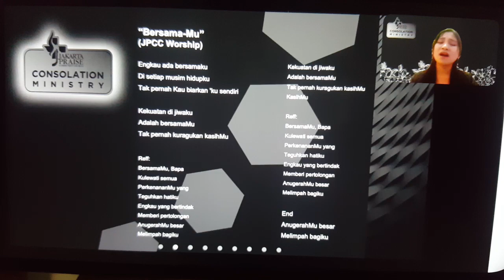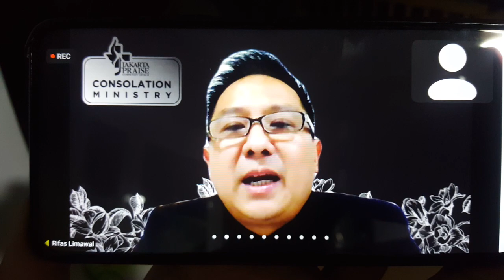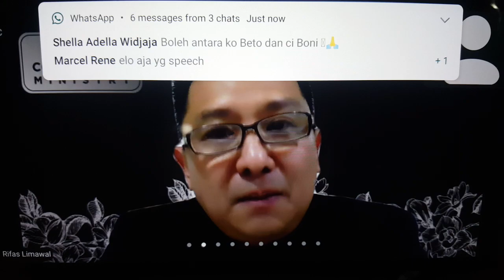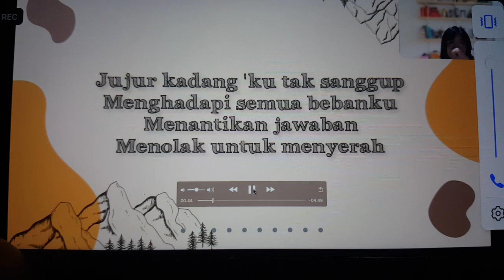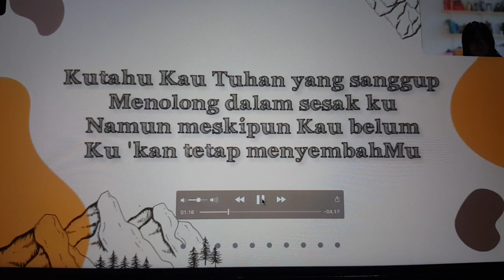IBADAH PENGHIBURAN OPA SERGIO (HELMY WIDJAJA AKA OPA SISIN) 21 JULY 2021 19:30 WIB